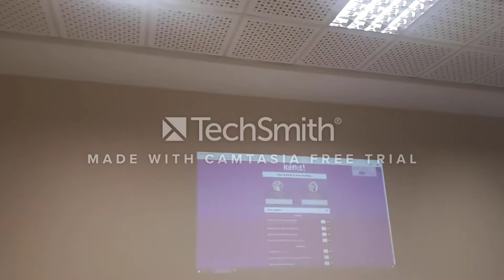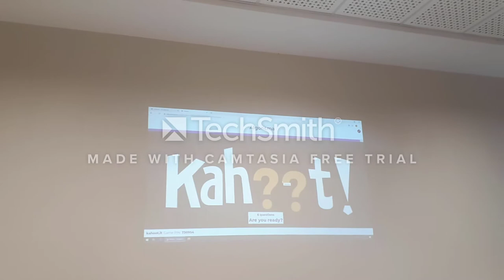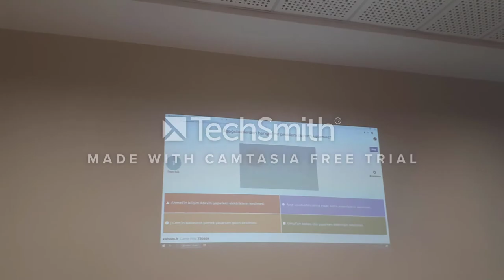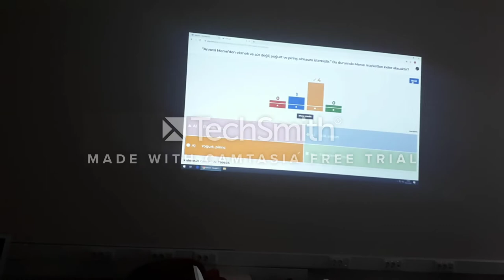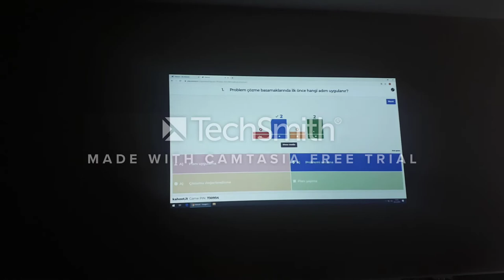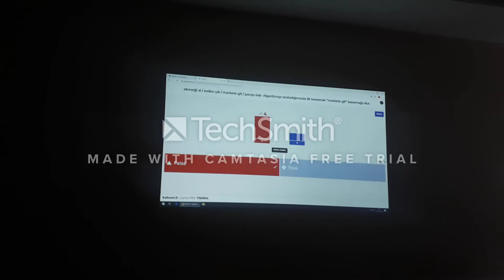İşbirlikli Öğrenme Yöntemi Mikro Öğretim Uygulaması 1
Bu video, 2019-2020 Güz Dönemi BTÖ 317.02 Özel Öğretim Yöntemleri I dersi kapsamında çekilmiştir.